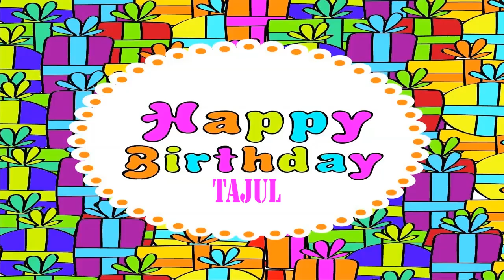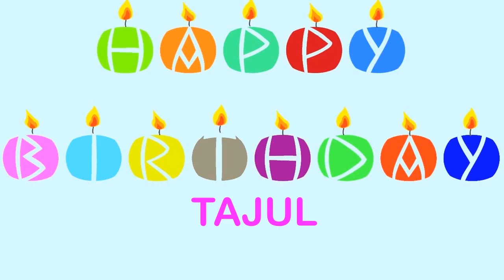Tajul Birthday Wishes & Mensajes